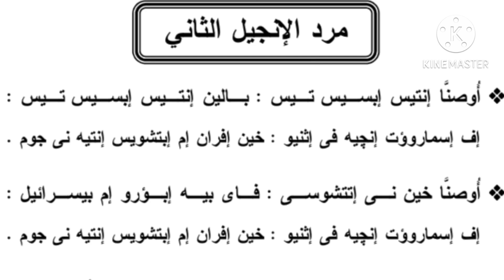مرد الانجيل الثانى لقداس احد الشعانين